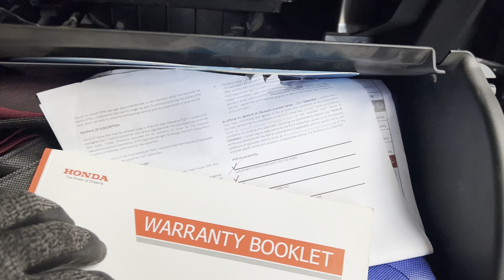4 years old Cabin Filter